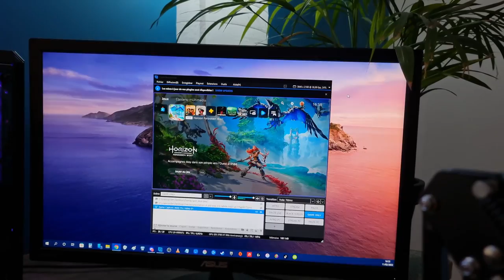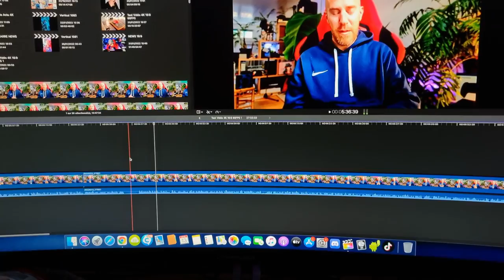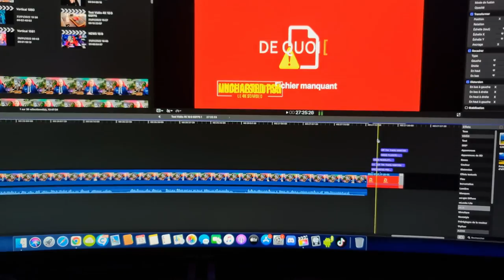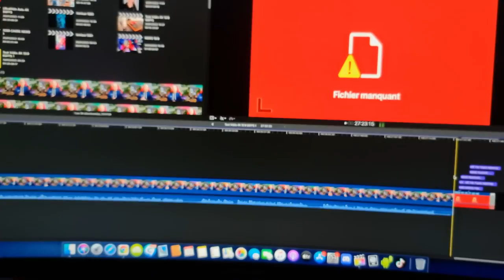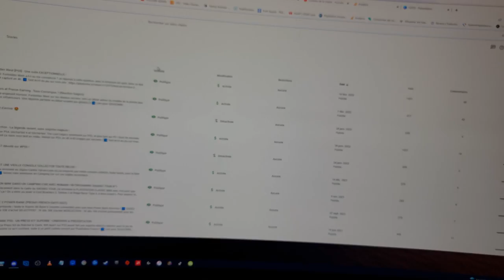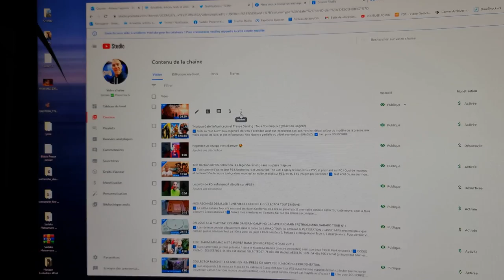VLOG Test Horizon Forbidden West PS5 - Le Journal de Bord !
➡️ Comment est-ce que je fais pour produire un test vidéo d'un jeu ? Je vous montre tout ça dans ce journal de bord, pour Horizon: Forbidden West sur PS5, de la première partie à la mise en ligne en passant par la capture !